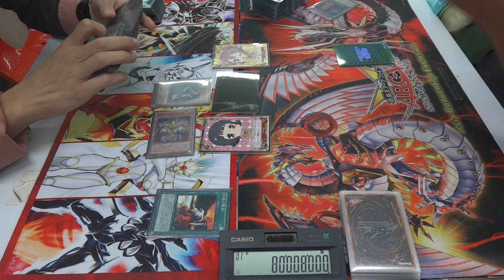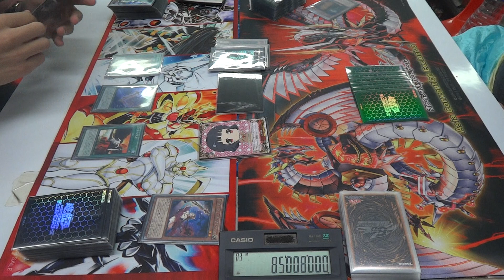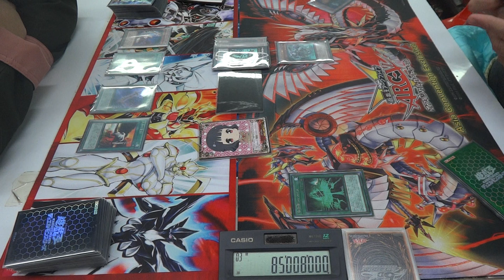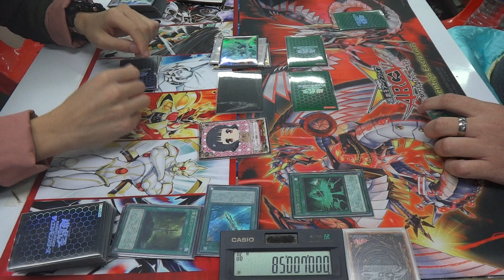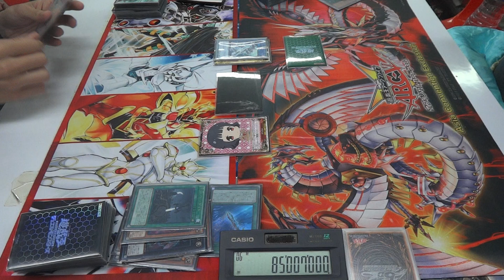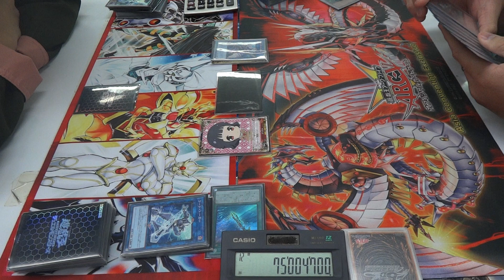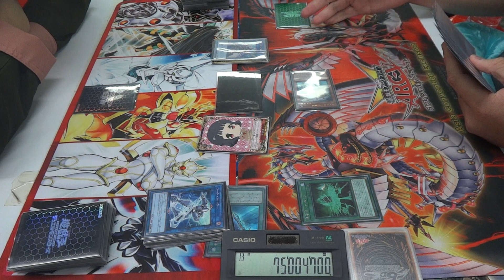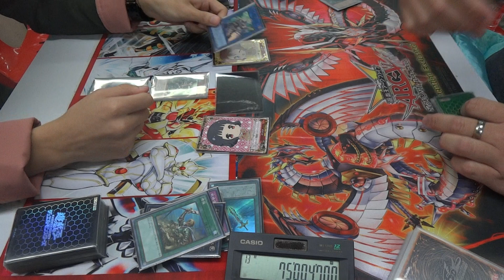Yugioh! ยูกิ Duel.1 Noble Knight VS Subterror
HANDSOME
12 November 2017
Duel.1 Noble Knight VS Subterror